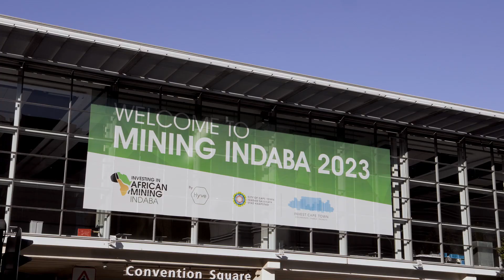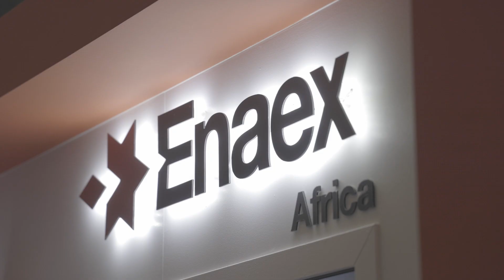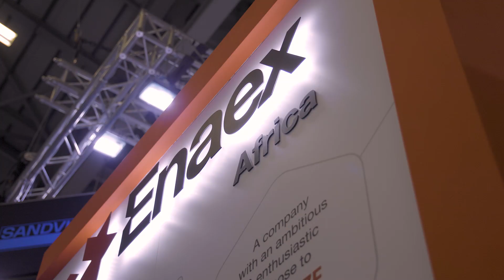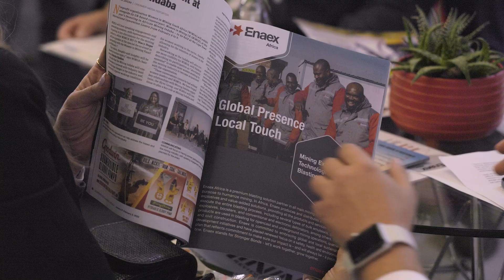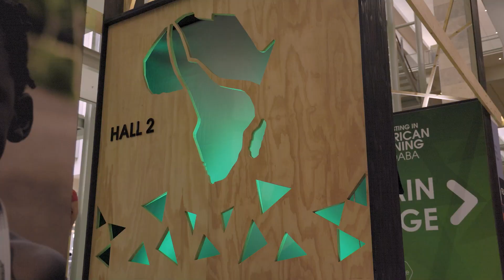Enaex Africa - Mining Indaba 2023